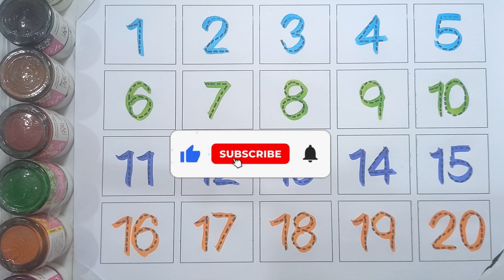1234 Numbers | 1234 Number Names | 123 learning | 1-10 Counting Numbers | 123 Songs | Next ABC Kids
Get ready to embark on a delightful numbers adventure with our latest YouTube video, "1234 Numbers Song: Counting Fun for Kids"! 🎶🔢

In this engaging and educational video, we make learning to count from 1 to 10 a breeze with catchy tunes and colorful visuals. Your little one will be counting in no time! 🌈

Join us as we:

🤗 Encourage your child to count along.
📊 Explore fun, real-life examples of each number.
🎉 Play interactive games to reinforce counting skills.

Our video is tailored for children of all ages, making it the perfect tool for introducing counting and number recognition to toddlers and young learners. Parents, teachers, and caregivers can also use it as a valuable resource for early numeracy development.

Don't miss out on this fantastic opportunity to make counting an enjoyable experience for your child. Hit that "Play" button and let's start counting together! 🌟

Your feedback matters to us, and we're here to support your child's learning journey. 📚✨

123
1234
12345
1 to 10
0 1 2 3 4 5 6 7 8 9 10
1 to 20
numbers
number names
number
count
counting
nursery rhymes
rhyme
1234 Numbers
123 Number Names
123 learning for kids
Counting Numbers
123 Numbers Song
numbers song
number song
song
123 song
kids songs
learn numbers
children songs
1234 song
baby songs
kid songs
kids song
number songs
numbers 123
abc kids yt
abc kids tv
next kids world